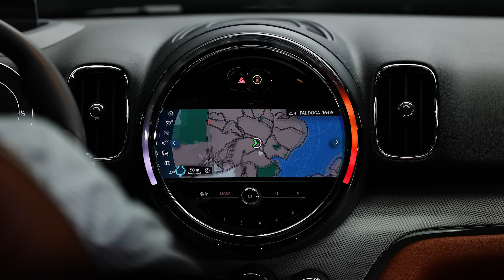YAKINDAN TANIYALIM | MINI Countryman ALL4 Edition Iconic - Gösterge Paneli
Gösterge paneli bir bakışta hız, yakıt seviyesi, kilometre, sıcaklık ve navigasyon talimatları gibi bilgiler sağlar.

MINI Online Store'u ziyaret edin.